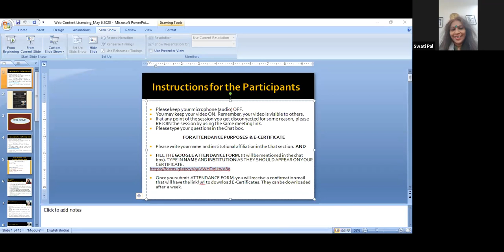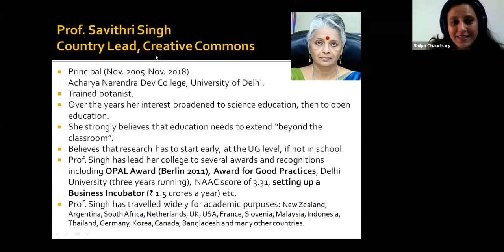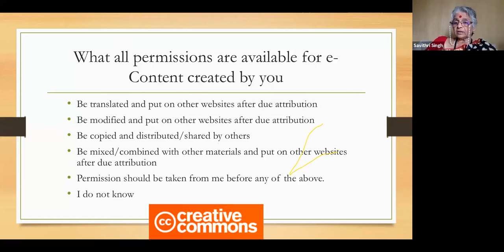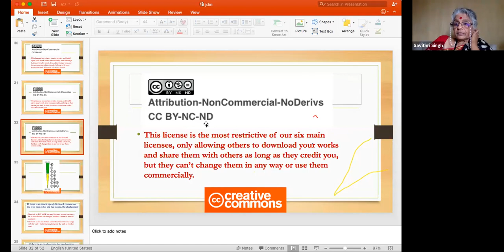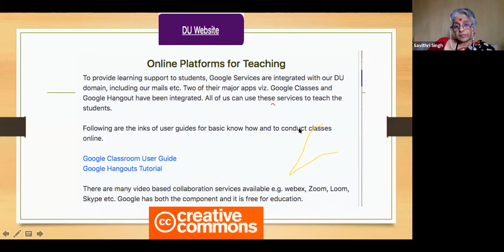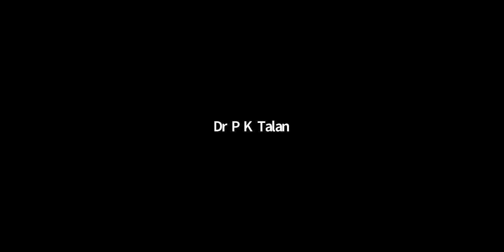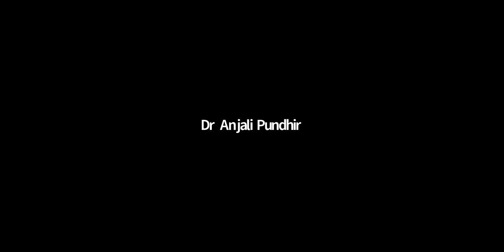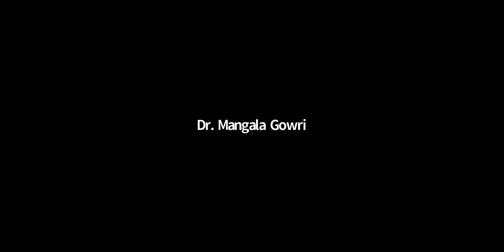IQAC Webinar on Web Content Licensing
IQAC Webinar on Web Content Licensing held on May 06, 2020